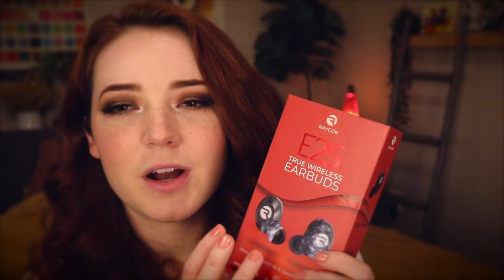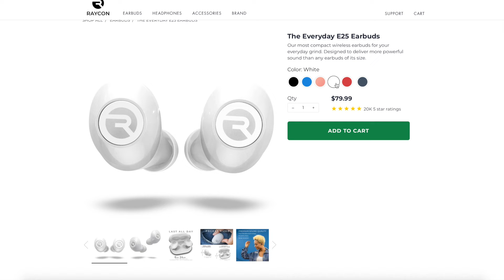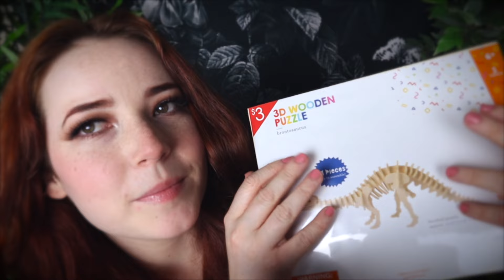Unpredictable ASMR (Fast & Random)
Inspired by Marno, Alyssa, and Sara Manganese 🦦